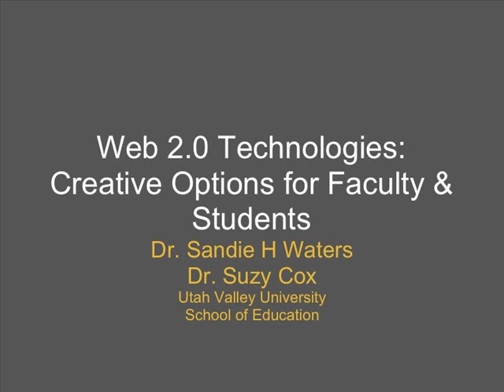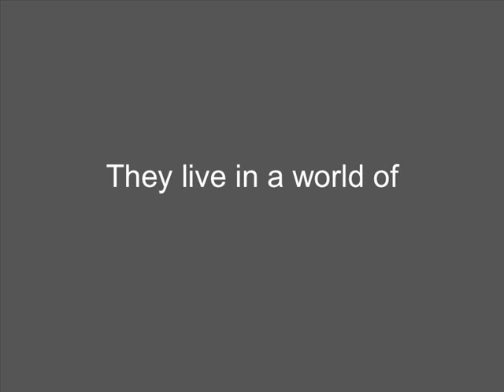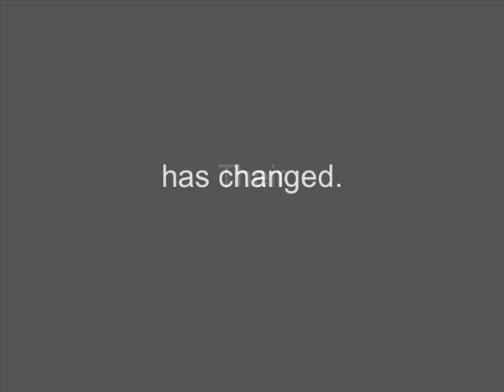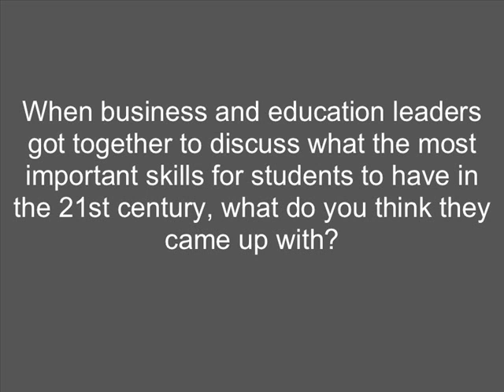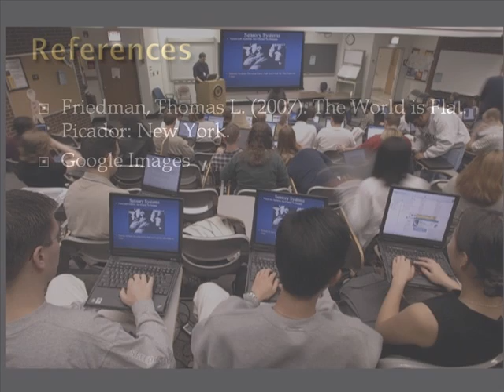Web 2.0 Technologies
This demonstration was offered summer 2009 for a presentation on Web 2.0 technologies and the importance of integrating technology into k-12 curriculum and empowering our Digital Natives in the 21st Century.